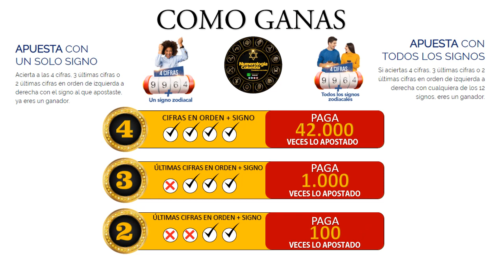Resultado de ASTRO LUNA del Sábado 03 de julio de 2021 | SUPER ASTRO 😱💰💰💰💰 SHORTS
SUPER ASTRO |

Resultado de Astro Sol Sábado 03 de julio de 2021
Resultado de Astro Luna Sábado 03 de julio de 2021
Astro sol del Dos de junio
Astro luna del Dos de junio
Super Astro del Dos de junio
Chance
Chances
Lotería
Loterías
Dos de junio
Resultado de Astro Luna
Dos de junio